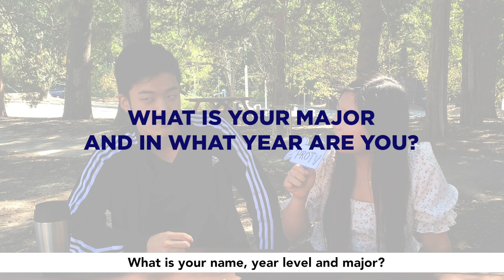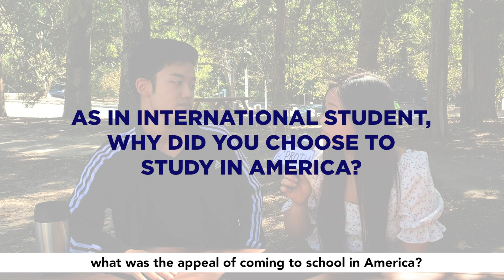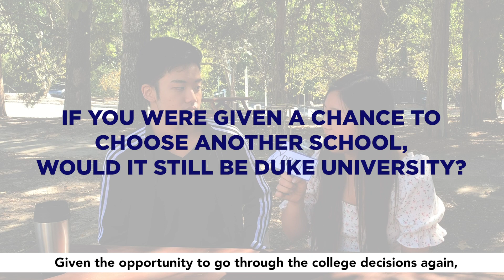Why should you study at Duke University? ProTV Episode 12